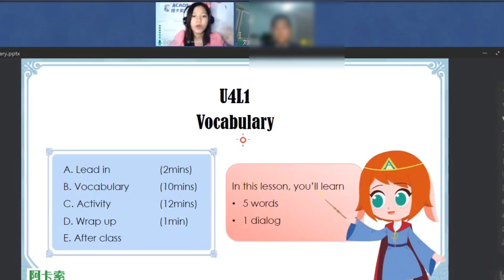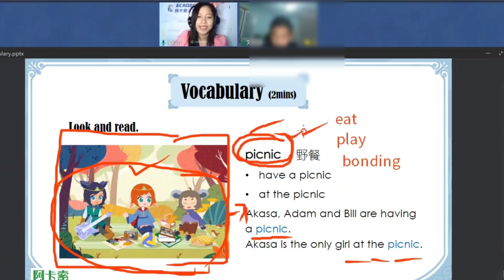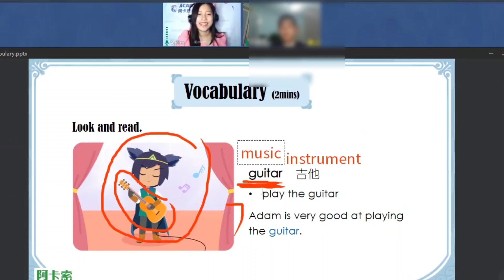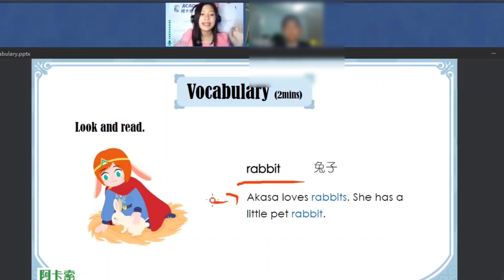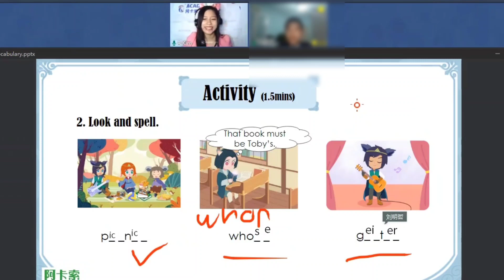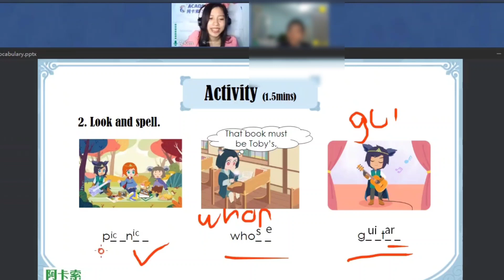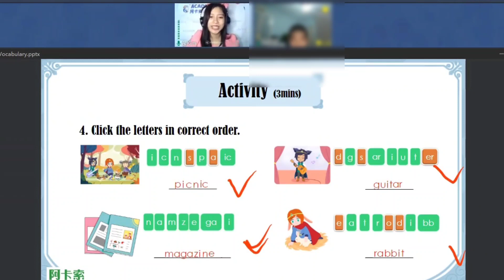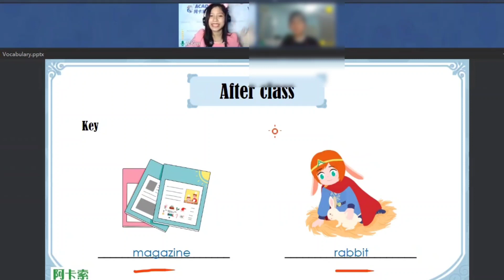ACADSOC SAMPLE CLASS | FEBRUARY 2021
This is my sample class✅

I still have mistakes here but I'm trying my best every time♥️ It would be my training ground to develop and improve myself🥰

Nakaya ko? kayang kaya mo rin♥️

I can guide you po whole process ❤️

I can guide you if nalilito or may tanong kayo